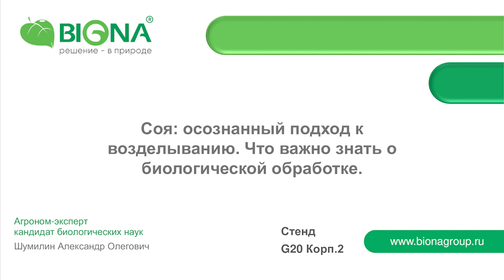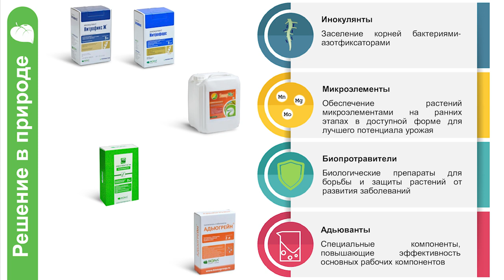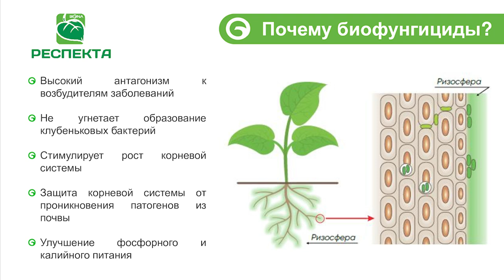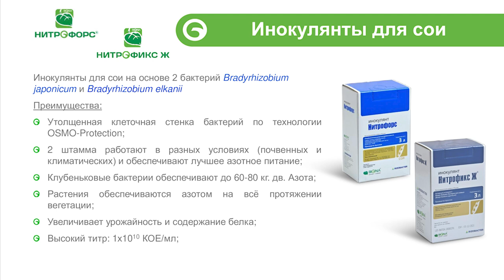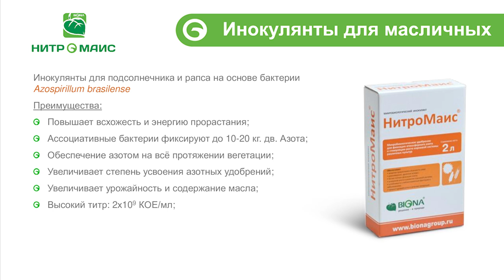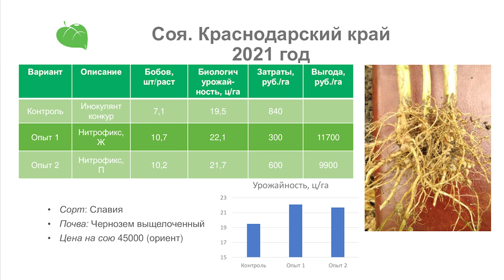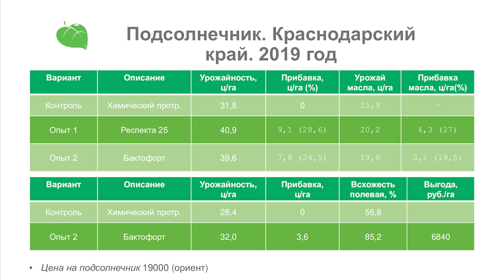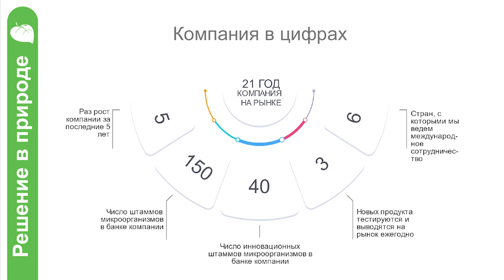Инокуляция семян масличных. Экономический эффект. Примеры из практики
Александр Шумилин, агроном-эксперт компании Biona:
– В выступлении Олега Трояновского я отметил, что агроном предлагает использовать тебуконазол, чтобы приостановить развитие озимого рапса осенью за счёт ретардантного эффекта. Это наглядный пример, как химический фунгицид может угнетать развитие растений. Иногда этот «тормозящий» эффект необходим – как при риске перерастания озимого рапса, но в остальных случаях применение химических препаратов приводит к нежелательным последствиям: растение испытывает стресс, снижается энергия прорастания, и культура не может полностью реализовать генетический потенциал урожайности.

Такой ретардантный эффект мы наблюдаем и при протравке семян химическими препаратами. На сое – которую можно рас­сматривать и как масличную, и как бобовую культуру – применение химических протравителей также угнетает развитие клубеньковых бактерий, в результате чего мы не получаем ожидаемой фиксации азота.
Какую альтернативу предлагает компания Biona? Мы разработали биологические протравители на основе живых клеток бактерий для масличных культур (подсолнечника и рапса) и для сои.

На сое применяется препарат «Респекта Ж» на основе бактерий Pseudomonas aureofaciens и Bacillus amyloliquefaciens с высоким титром (5,5х109 КОЕ/мл). В отличие от большинства химических протравителей, «Респекта Ж» способна не только очищать семена, но и обеспечивать длительную защиту ризосферы корня от попадания в неё патогенных микроорганизмов. «Респекта Ж» полностью совместима с инокулянтами для бобовых культур, стимулирует рост корня и надземной части растений, увеличивает урожайность и содержание белка, а уникальная упаковка гарантирует стерильность препарата.

Для протравки семян подсолнечника и рапса мы рекомендуем препараты «Бактофорт» и «Респекта 25%» на основе Pseudomonas aureofaciens, Bacillus subtilis и Bacillus amyloliquefaciens. Эти три вида бактерий могут применяться как для обработки семенного материала, так и для опрыскивания растений по вегетации в качестве фунгицида. Pseudomonas aureofaciens выступает как антагонист к возбудителям заболевания и обладает ростостимулирующим эффектом: эта бактерия синтезирует фитогормоны – гетероауксин и цитокинин. Гетероауксин провоцирует рост корневой системы за счёт удлинения клетки, цитокинин в большей степени влияет на накопление зелёной массы растения. Бактерии рода Bacillus в этих препаратах выступают в качестве сильного антагониста к возбудителям различных заболеваний: каждая из этих бактерий вырабатывает до 80 видов антибиотиков, что позволяет данным препаратам быть очень эффективными, особенно в условиях, где масличные подвержены бактериозам. Кроме того, препарат повышает доступность фосфора и микроэлементов из почвы для подсолнечника и рапса, а также служит симбионтом для ассоциативных азотфиксаторов.

Опыты, которые закладывала компания Biona в Краснодарском крае на подсолнечнике, демонстрируют, что отказ от химических протравителей в пользу биологических позволяет существенно повысить как урожайность культуры, так и содержание масла в семенах.

В 2021 году средняя цена реализации подсолнечника в Ростовской области составила 35 790 рублей за тонну, а рентабельность культуры, по оценкам донского минсельхоза, составила 99,2%. Прибыль от продажи льна оказалась ещё выше, поскольку цена на него не была ограничена пошлиной. Это стимулировало аграриев к тому, чтобы в текущем году расширить «масличный» клин, в том числе такими хорошими для пшеницы предшественниками, как рапс, горчица и соя.

О каких подводных камнях следует помнить при возделывании культур и как получить максимальную рентабельность, Клуб агрознатоков обсуждал в рамках выставки «Интерагромаш».